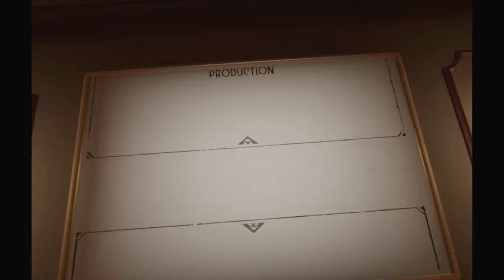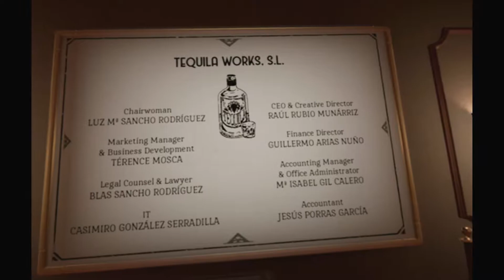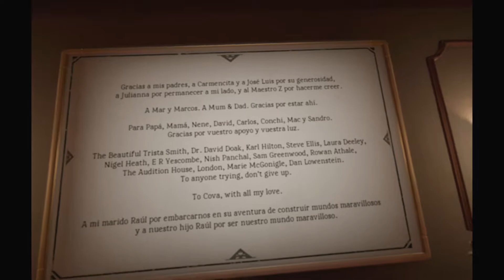Let's Play The Invisible Hours (PSVR) - Part 01 - The Stage is Set ( PLP )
From the Playstation Store

'The Invisible Hours is a complex murder mystery in VR, in which players freely explore an intricate web of interwoven stories within a sprawling mansion.

A group of strangers receive a curious invitation from the enigmatic inventor, Nikola Tesla, offering each of them the chance to make amends for their darkest wrongdoings. When the last guest arrives at Tesla’s isolated mansion laboratory, they find him dead – murdered. Disgraced Swedish detective, Gustaf Gustav, vows to find the killer amongst the other guests: a blind butler, a convicted murderer, the world’s most famous actress, Tesla’s former assistant, the son of a wealthy railroad magnate, and rival inventor Thomas Edison. But none of these people are what they seem.

The player is invisible, with freedom to follow and observe anyone in the story – or to explore the mansion for hidden clues. '